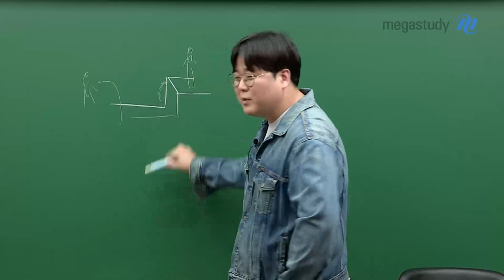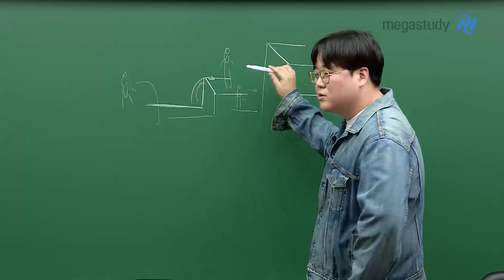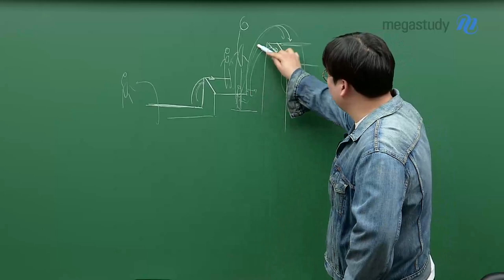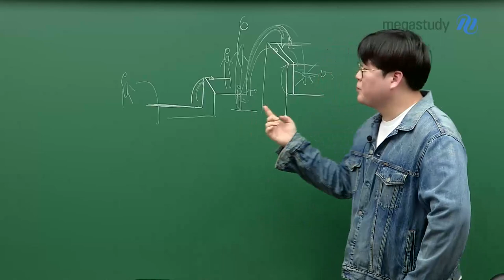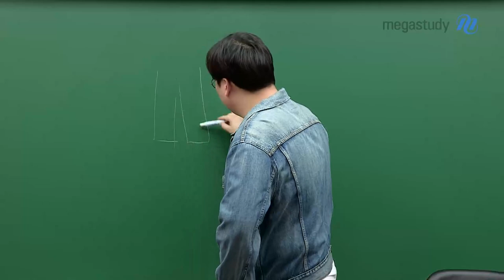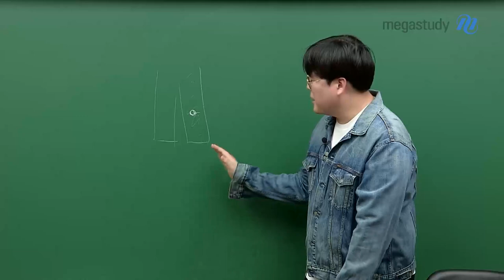[메가스터디] 통합과학 신승환쌤 - [월간 신승환] 고1 2월 돌아보기 (Feat. 고민)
[월간 신승환] 승환쌤의 고1 2월 돌아보기 (Feat. 고민)

여러분 안녕하세요! 월간 신승환 2월 편입니다.
겨울방학을 맞아 공부 열심히 하고 계신가요?

오늘은 고등학교 1학년이었던 승환쌤의
2월을 함께 돌아보는 시간입니다.

고1 승환쌤의 2월이 궁금하다면?
지금 바로 캐스트를 통해 확인해 보세요!